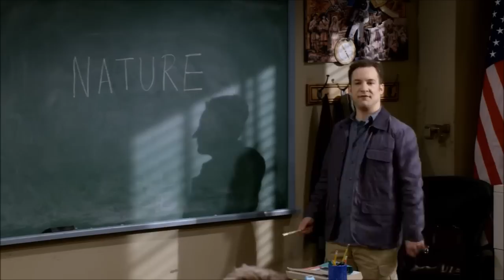The Ski Lodge With No Skis! Girl Meets Ski Lodge Part 1 Review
Diving into continued drama, weird dreams, and a turning point for Zay as I see him.

Upcoming videos:

- Top 10 BEST DCOMs

- Girl Meets World Review

- Top 5 WORST DCOMs

- Boy Meets World: How Good Was Season 3?